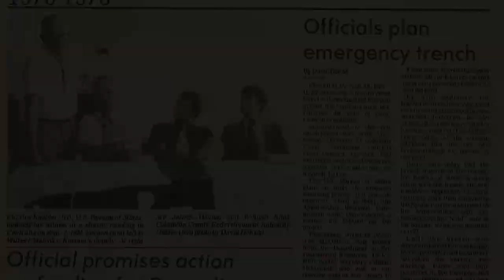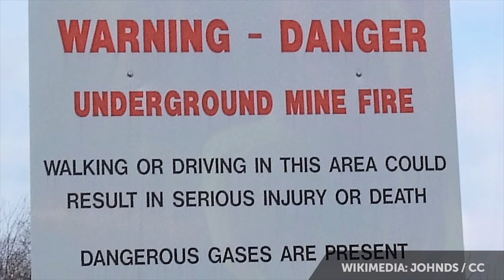Centralia - Płonące miasto z podziemnym pożarem - NIEDIEGETYCZNE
Centralia - miasto, które stało się inspiracją dla twórców gier Silent Hill. W diabelskim mieście od ponad 50 lat utrzymuje się podziemny pożar, miejsce przypominające piekło na ziemi, przez nieustający pożar jest jednym z najmroczniejszych miast w Stanach Zjednoczonych.